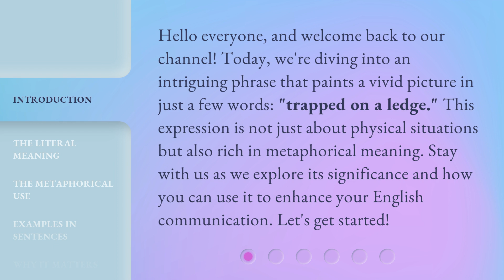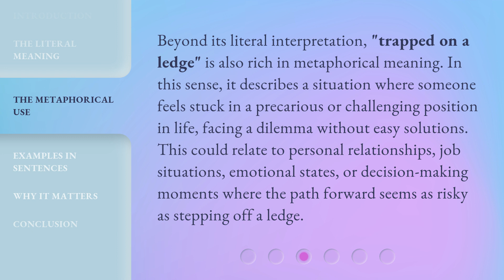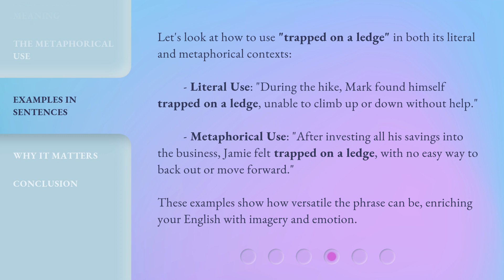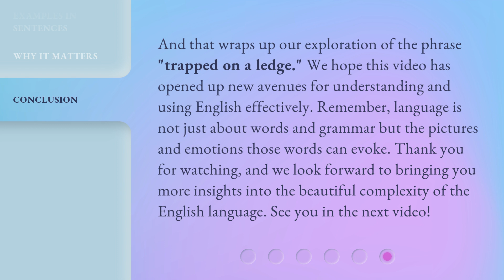Unraveling the Phrase: "Trapped on a Ledge"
Unraveling the Phrase: 'Trapped on a Ledge' • Discover the fascinating origins and hidden meanings behind the phrase 'Trapped on a Ledge' in this captivating video. Join us as we delve into the history, symbolism, and cultural significance of this intriguing expression.

00:00 • Introduction - Unraveling the Phrase: "Trapped on a Ledge"
00:35 • The Literal Meaning
01:05 • The Metaphorical Use
01:37 • Examples in Sentences
02:12 • Why It Matters